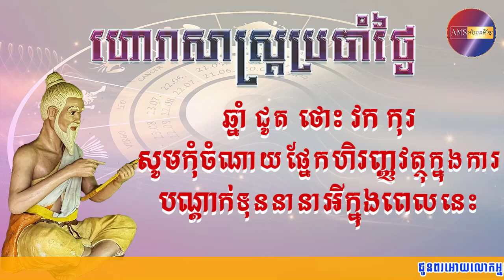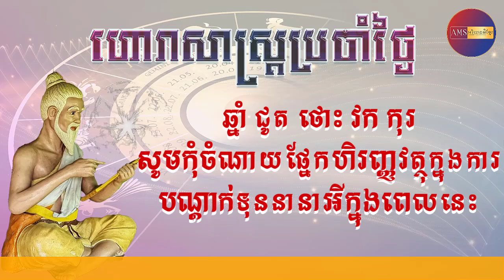ហោរាសាស្រ្តប្រចាំថ្ងៃអាទិត្យ ទី៦ ខែតុលា ឆ្នាំ២០២៤ | Khmer Horoscope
ហោរាសាស្រ្តប្រចាំថ្ងៃអាទិត្យ ៤កើត ខែអស្សុជ ឆ្នាំរោង ឆស័ក ព.ស២៥៦៨ត្រូវនឹងថ្ងៃទី៦ ខែតុលា ឆ្នាំ២០២៤
*ចំណាំ៖ ឆ្នាំទាំង៣ ខាល មមែ ច រាសីឡើងខ្ពស់ត្រដែត។
ឆ្នាំទាំង៥ ឆ្លូវ រោង ម្សាញ់ មមី រកា រាសីល្អមធ្យម។
ឆ្នាំទាំង៤ ជូត ថោះ វក កុរ រាសីស្រុតចុះ។